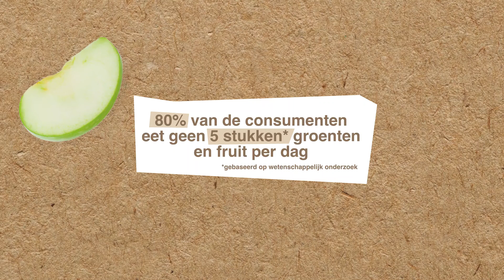[NL] Fruit & Veggie Superfood/Proteïne/Multivitamine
De meest complete mix met 28 pure en onbewerkte groenten- en fruitpoeders.

Deze mix bestaat uit drie verschillende blends, namelijk een voedingssupplement in capsulevorm, een superfoodpoeder en een proteïnepoeder. Dus voor elk wat wils!